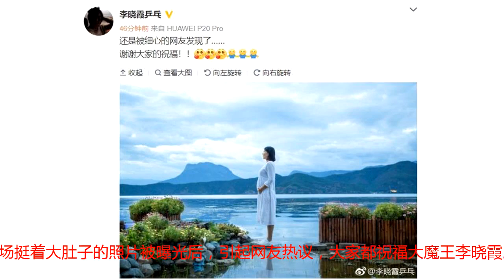李晓霞晒孕肚照！国乒5代大魔王有4位结婚生子 还有1位至今单身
9月11日消息，国乒迎来1大喜讯，国乒奥运冠军李晓霞在个人社交平台感谢网友的祝福，晒孕肚照亲承当妈妈。国乒4位退役的“大魔王”全部结婚生子，真是可喜可贺。2018全国乒乓球锦标赛团体赛，李晓霞现身与恩师李隼一起观战。本次比赛，李晓霞最关注的是山东女队，当年她正是在山东队训练成长，之后进入国家队，并最终成为奥运冠军。本次全锦赛，在山东队训练时，李晓霞多次现身与队员们交流，山东队世界冠军陈梦多次向师姐李晓霞请教，李晓霞将她自己的比赛经验传授给师妹们，这一幕堪称国乒传承。山东队在本次全锦赛表现出色，她们闯入了最后的决赛，虽然没有夺得冠军，但她们在决赛中打满5盘虽败犹荣，最终收获亚军。李晓霞在比赛现场挺着大肚子的照片被曝光后，引起网友热议，大家都祝福大魔王李晓霞。看到大家都知道自己怀孕的消息，李晓霞抵挡不了球迷的热情，终于在社交平台公开孕肚照，并感谢大家的祝福。李晓霞表示：“还是被细心的网友发现了. 谢谢大家的祝福！！”李晓霞接受采访时还表示，自己离预产期仅剩40多天，并笑称“天天溜达有助顺产”。随着李晓霞即将产子，国乒5代大魔王已有4位结婚生子，真是国乒大喜事。第一代大魔王邓亚萍。2